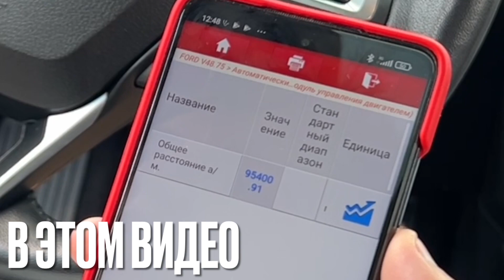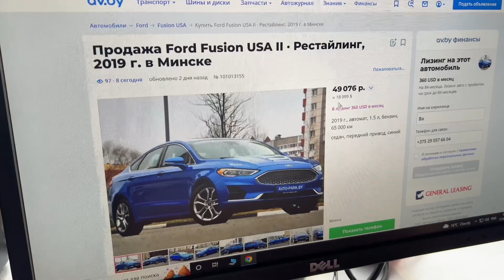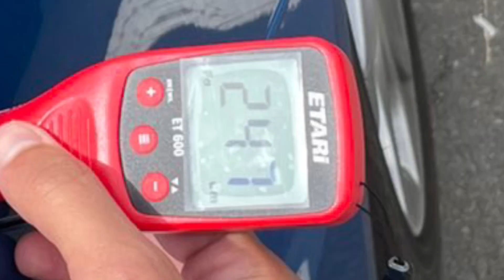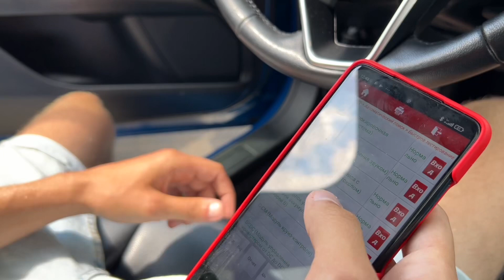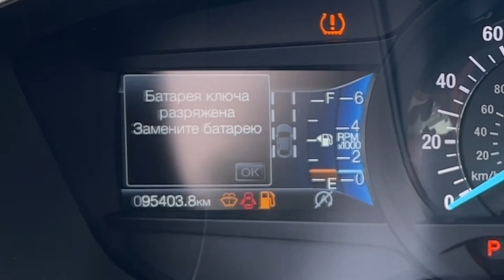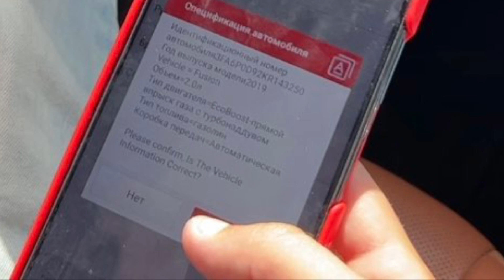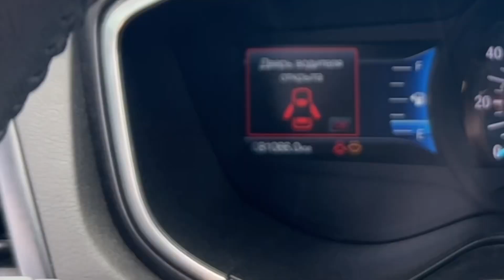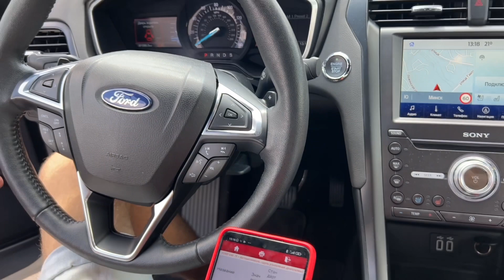АВТОРЫНОК МИНСК ￼ Ford Fusion USA II · Рестайлинг Цены ￼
Подробный осмотр оценка состояния автомобиля подробная диагностика